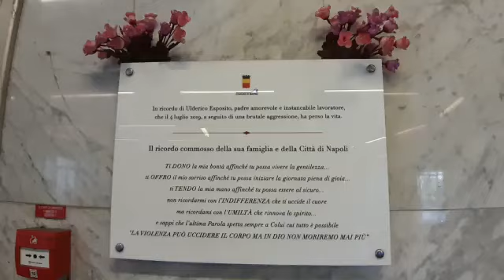Napoli, vandalizzata la tabaccheria di Esposito ucciso in stazione a Chiaiano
Nella serata del 2 giugno l'insegna della tabaccheria della stazione di Chiaiano della Linea 1 della metropolitana di Napoli è stata vandalizzata. La tabaccheria è quella della famiglia di Ulderico Esposito, vittima innocente della criminalità, che l'8 giugno 2019 fu aggredito da un cittadino di origini nigeriane e morì il 4 luglio successivo, a causa delle ferite riportate.

Daniela, vedova di Ulderico, che attualmente gestisce la tabaccheria, ha denunciato quanto accaduto. Purtroppo l'episodio ha riportato alla memoria gli eventi che hanno preceduto la tragica uccisione di Ulderico, e si inserisce in un contesto di violenze e vandalizzazioni che sta investendo Napoli e la sua provincia.

Video Newfotosud, Renato Esposito